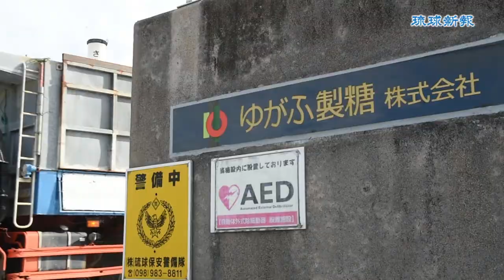ゆがふ、初の製糖 ４５年ぶり年内開始 原料１０万トン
球陽製糖（うるま市）と翔南製糖（豊見城市）が９月に合併した新会社「ゆがふ製糖」（うるま市、知念宏彦社長）で２１日、２０１５～１６年産サトウキビの製糖作業が始まった。